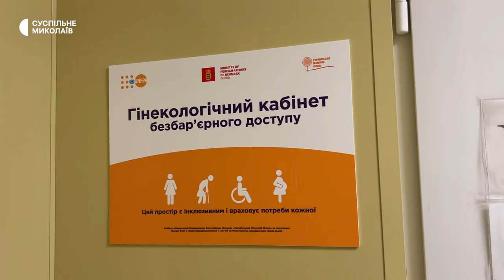У Миколаївській обласній лікарні відкрили гінекологічний кабінет безбар‘єрного доступу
У Миколаєві Український жіночий фонд разом із організацією "Здоров’я жінки та планування сім’ї" відкрили перший гінекологічний кабінет безбар‘єрного доступу. Він облаштований у Миколаївській обласній клінічній лікарні. Також у кабінеті люди, які постраждали від насильства, зможуть цілодобово отримати медичну та психологічну допомогу.